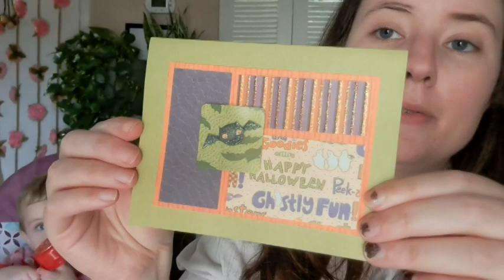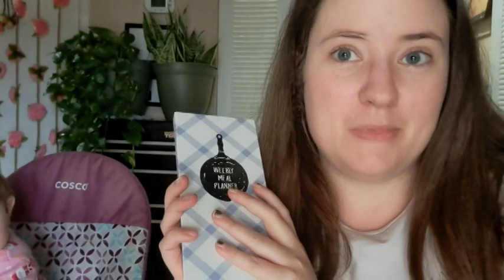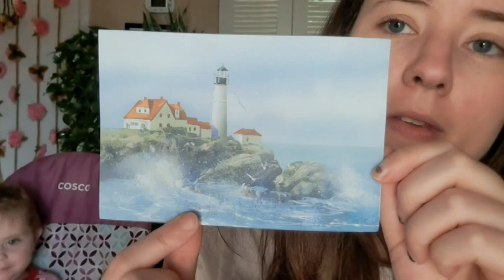Lots Of Lovely Happy Mail & Baby Noises!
Happy Mail
Ella Roberts